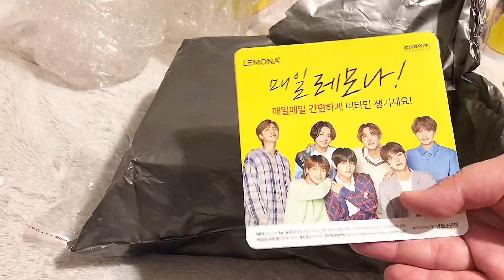BTS Lemona Unboxing